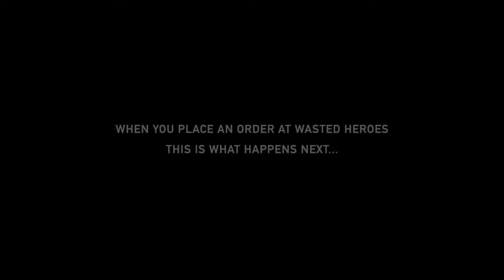T-shirt screen printing with streetwear label Wasted Heroes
Wasted Heroes is a UK based streetwear label and we screen print all our t-shirts in-house.
All our garments are screen print by hand using environmentally friendly water-based inks.
We also stock sweatshirts, Hoodies, Shorts, Jackets, Caps and more.

It's a little rough around the edges but this is a short video of us screen printing our Hofmann t-shirt.